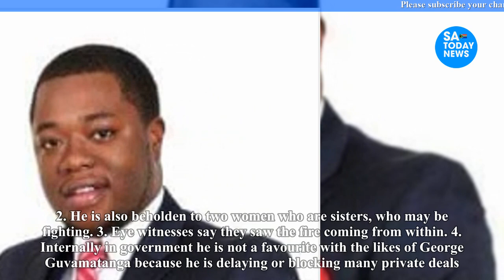David Mnangagwa Had Opened Investigation on Chivayo Before Home Attacked By Mystery Fire, Bullets Sp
mnangagwa,
emmerson mnangagwa,
mnangagwa latest news,
auxillia mnangagwa,
collins mnangagwa,
mnangagwa news,
ed mnangagwa,
sean mnangagwa,
mnangagwa latest,
latest on mnangagwa,
mnangagwa house,
president mnangagwa,